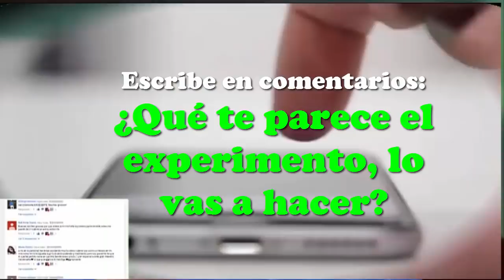EL PODER manifiesta lo que DESEAS con este experimento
))) INSCRIBETE EN EL CURSO TALLER EN VIVO. CLIQUEA AQUÍ ==))

1)This video has no negative impact on the original works (It would actually be positive for them)
2)This video is also for teaching purposes.
3)It is not transformative in nature.
4)I only used bits and pieces of videos to get the point across where necessary.

IMÁGENES Y VIDEOS CORTESÍA DE:
PIXABAY
VIDDEZY
VIDEBO
UNSPLASH
VIDSPLAY
MIXKIT
FANCYFOOTAGE
MAZWAI
COVERR
FREEPIK
PEXELS